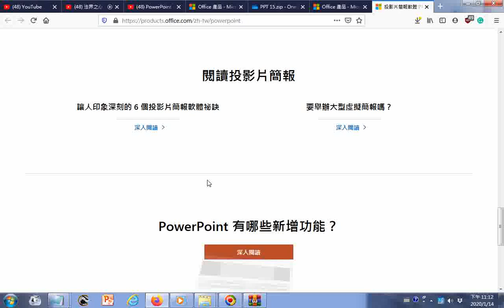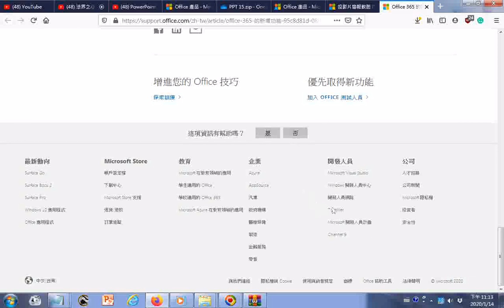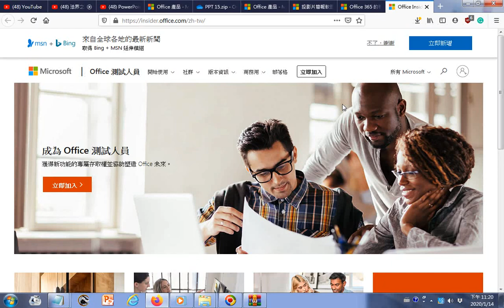20200114瀏覽 成為 Office 測試人員獲得新功能的專屬存取權並協助塑造 Office 未來。保持聯繫 在 Twitter 上透過 @OfficeInsider 推文 Offi